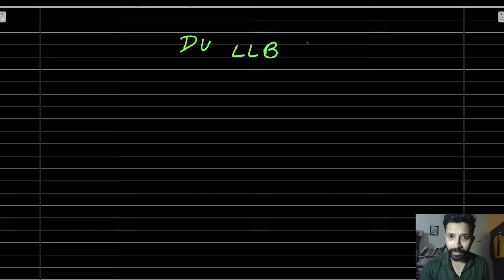Should We Drop For DU LLB, BHU LLB, CUET PG LLB. ? One Year Drop or State/Private University ?